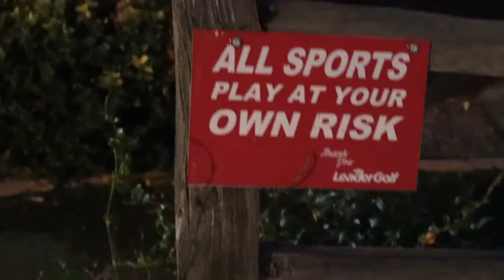Khmlwugh (Homeshake Music Video) - Casmero